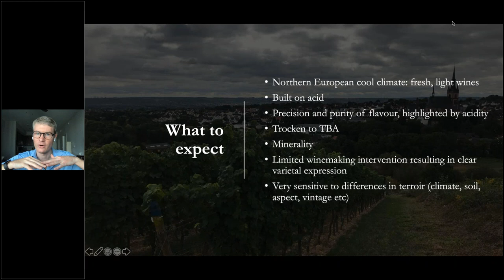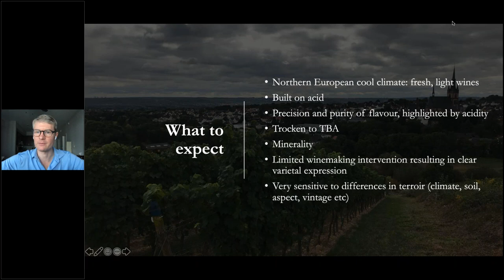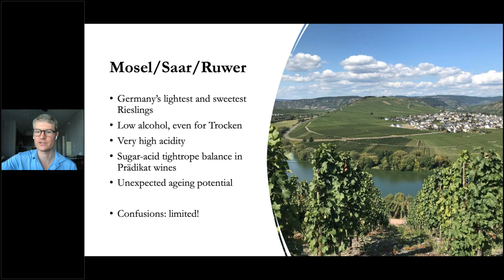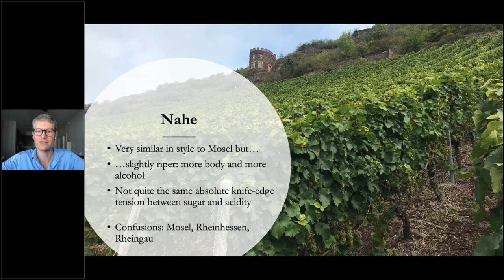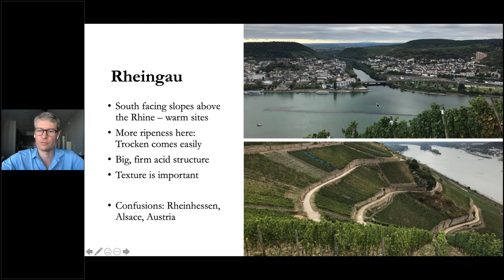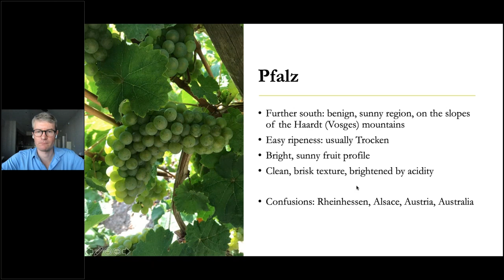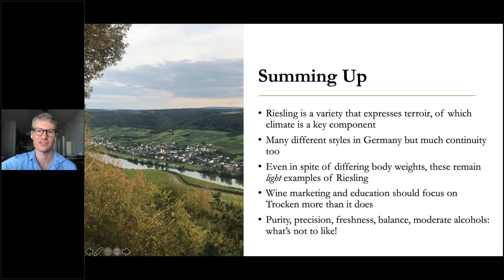Taste of Europe Session 1: Riesling in Germany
In this webinar Nick Jackson MW explores the taste and style of Riesling grown in a range of different regions in Germany.

00:00 Introduction
10:30 Mosel/Saar/Ruwer
32:05 Nahe
43:50 Rheingau
01:02:05 Pfalz
01:12:00 Summing up